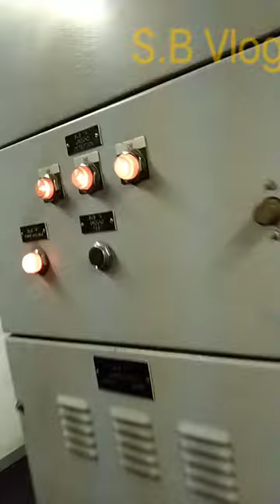offshore Rigs engine room